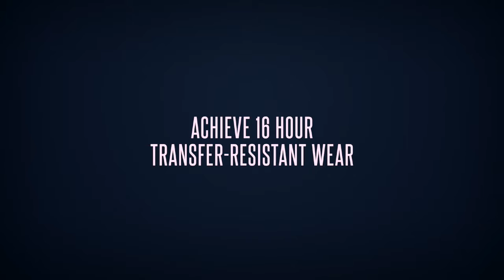How To Use Dermablend Leg and Body Cover | Beauty Brands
Available at Beauty Brands.

Dermablend Leg and Body Cover provides comfortable, flawless and medium camouflage in a natural finish. This lightweight liquid texture glides on easily, feeling comfortable on the body, leaving scars, tattoos or bruises invisible. Never cakey or masky.

Dermablend Loose Setting Powder is a loose powder that is applied over any Dermablend foundation or concealer to set makeup in place. This setting powder also reinforces wearability for up to 16 hours while ensuring consistent color wear that is smudge and transfer resistant.

All Dermablend products are dermatologist and allergy tested, as well as, non-comedogenic, non-acnegenic and fragrance-free.